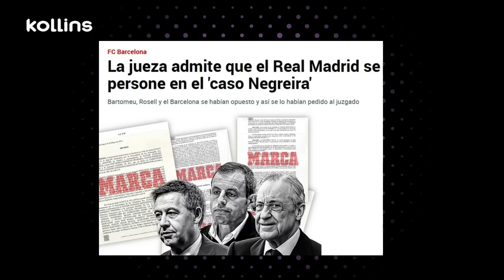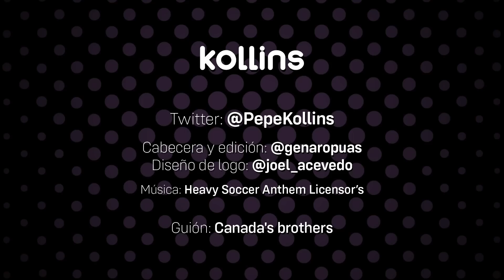✅ OPINIÓN | LOS 4 ASUNTOS PENDIENTES DE FLORENTINO EN SU PRESIDENCIA DEL REAL MADRID 🤔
⚫⚪ 🟣 Doy mi opinión sobre las cuatro circunstancias que en mi opinión condicionan el futuro de Florentino Pérez en la presidencia del Real Madrid, los cuatro asuntos que necesita cerrar o encauzar antes de poder decir adiós. Cuatro factores estructurales que difícilmente pueden recaer, ahora mismo, en otras manos y que serán vitales para el futuro de la entidad blanca, y en algún caso del propio fútbol, en las próximas décadas: La finalización completa del estadio, la conformación de una plantilla ganadora por una década, la creación de un contexto competitivo, sea la Superliga u otra competición, y el caso Negreira.